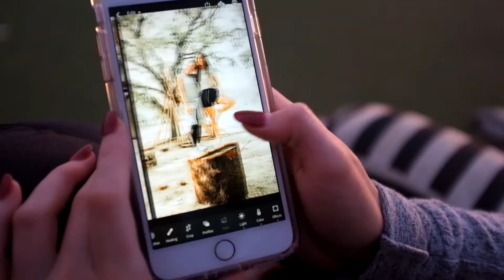CHLOE'S 20TH IN AUSTIN | Tina Nguyen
This video was made for my dear friend Chloe in celebration of her 20th birthday trip to Austin, Texas!! On our two day roadtrip, Chloe, Natalie, and I stayed in the heart of downtown Austin. This trip was filled with sunsets, face masks, yummy food, car karaoke, and tons of laughs. Happy 20th Chlo, may this year be your most extra year yet, I had the best time celebrating you!